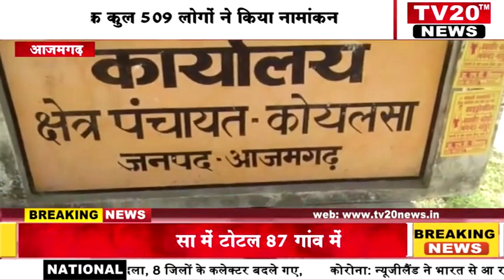TV20 NEWS पर 08/04/2021 की दोपहर तक की अपने शहर की तमाम खबरे देखें सरपट अंदाज में